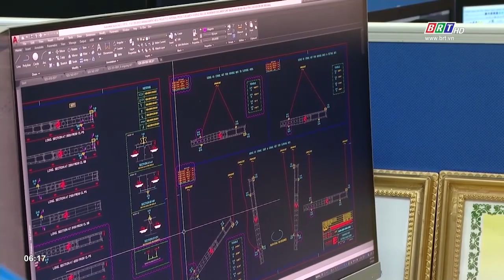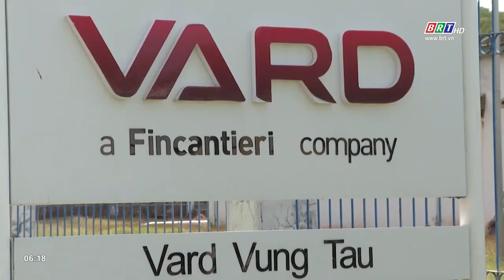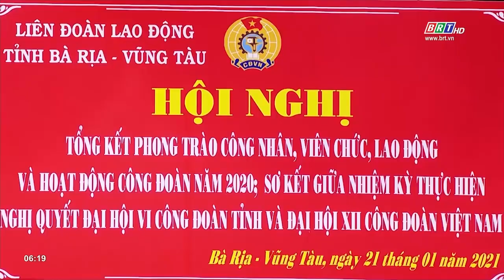Sôi nổi phong trào "Lao động giỏi- Lao động sáng tạo" tại Công ty TNHH VARD Vũng Tàu | BRTgo